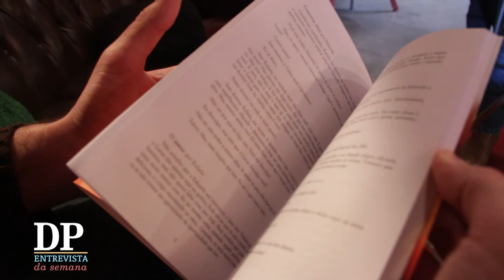Entrevista da Semana: Deco Rodrigues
Autor do livro "Três contra todos" fala sobre o enredo da obra que será lançada em Pelotas.